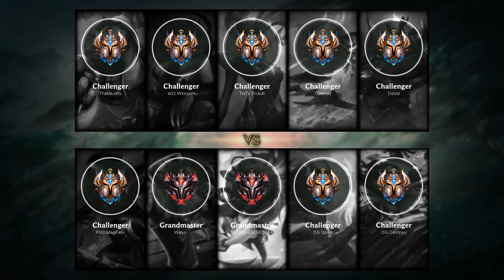Gragas Top vs Fiora - EUW Challenger Patch 10.10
Gragas Top played by Thebausffs, EUWChallenger 802 LP

- Runes: 00:15 (Phase Rush)
- Damage dealt: 33:27
- Ability: 33:32
- Build: 33:37
- Skin: Vandal Gragas